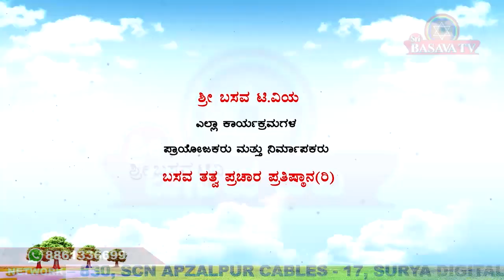Sri Basava Tv-Pravachana- Speech Beldal Sharanaru Ep - 09